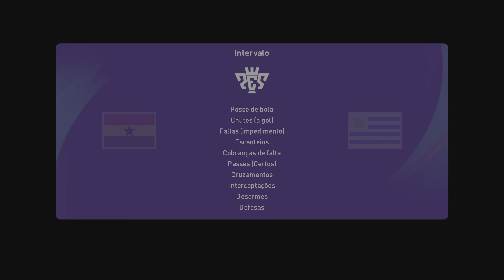Uruguai x Gana | Copa do Mundo 2022 | PES 2021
Copa do Mundo 2022 aqui no canal!